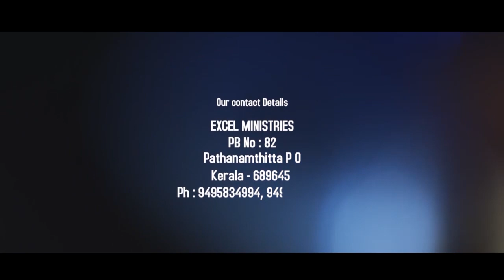Chotte Chotte| Excel VBS 2019| MYLIFEBOAT| ഛോട്ടേ ഛോട്ടേ ഹാത്| Excel Media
Excel VBS 2019 Hindi Action Song